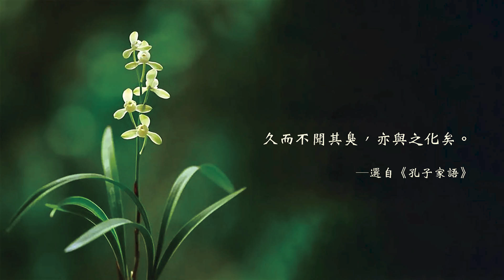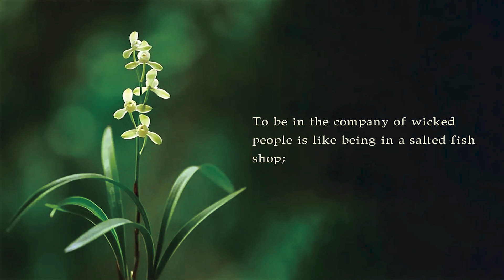獻給旅行者365日 (365 Days for Travelers)- 8/1 芳潔芝蘭 Orchids: Fragrant and Pure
中文朗讀人：永固法師
English reciter: Jeff Oppenheime

歡迎索書
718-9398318